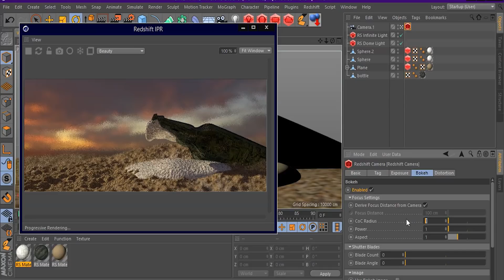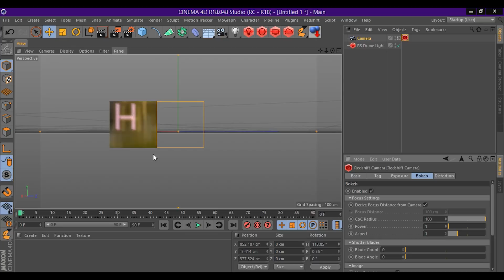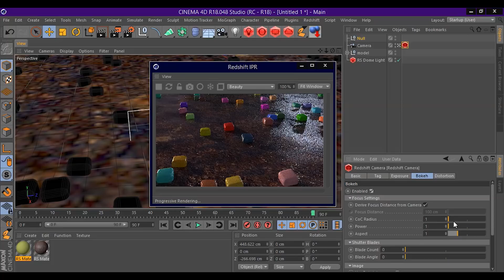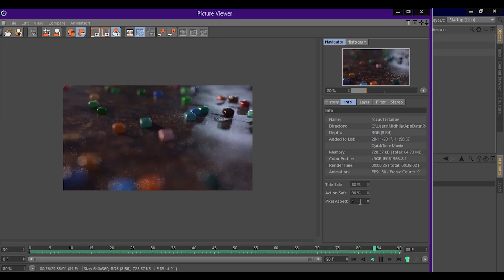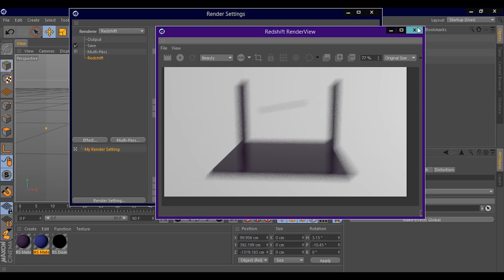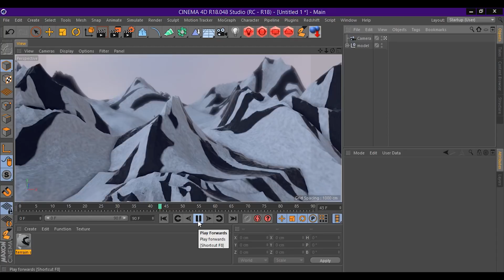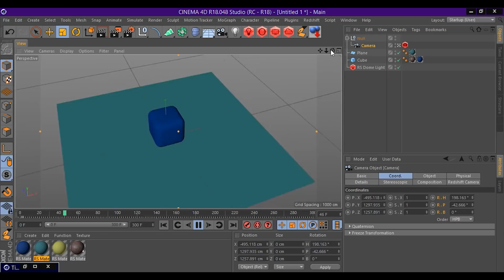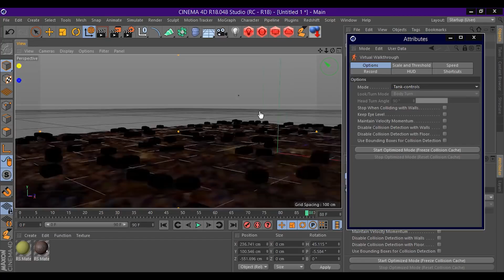Camera Tips and tricks with Redshift [CINEMA 4D TUTORIAL]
0:08 - How to enable bokeh
1:13 - Bokeh shapes & Chromatic abberation
2:32 - Follow Focus
5:17 - Redshift Motion Blur
7:04 - Vertigo Zoom effect
8:35 - Turntable camera
10:47 - Camera like games